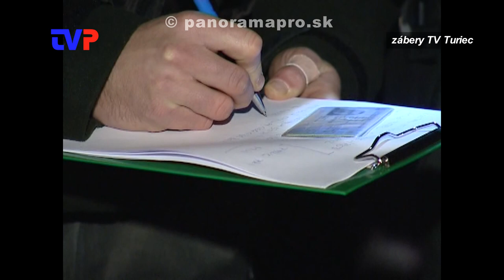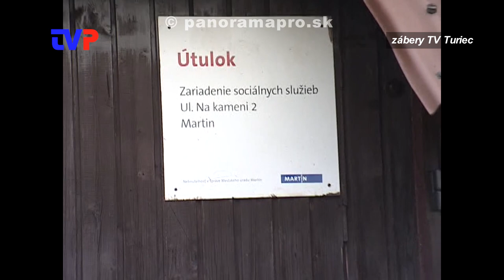Bezdomovci medzi nami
Čo robiť, ako sa správať, ako pomáhať, čo nerobiť. Otázky, ktoré nám mnohokrát napadli vo vzťahu s bezdomovcami.